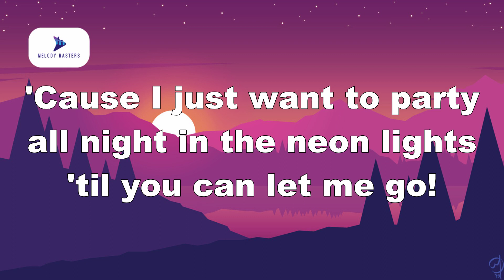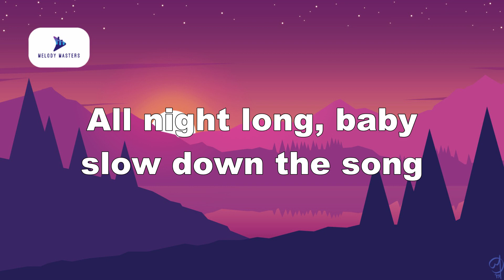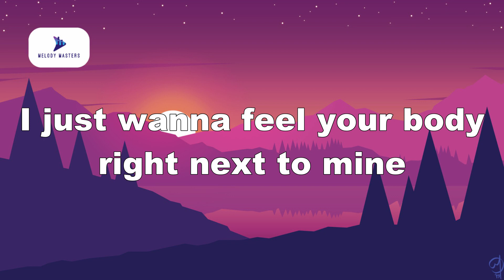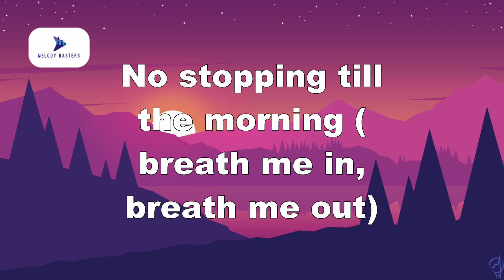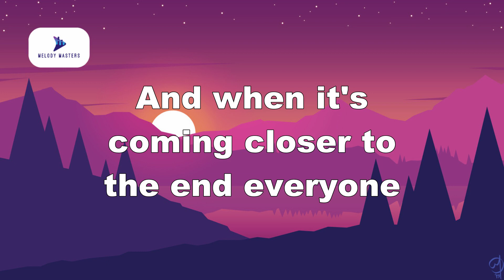Selena Gomez - Slow Down (Lyrics)